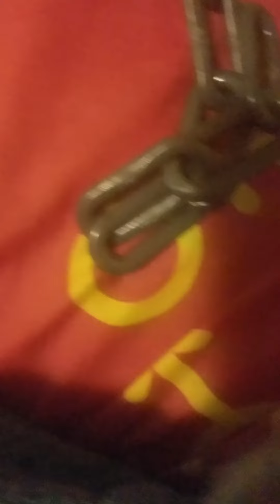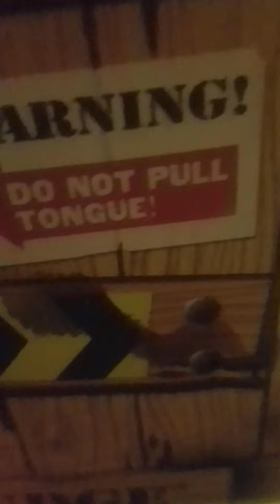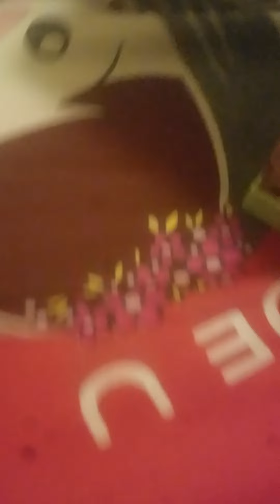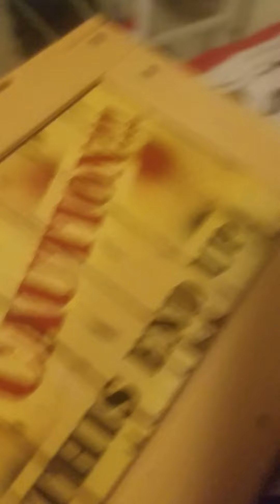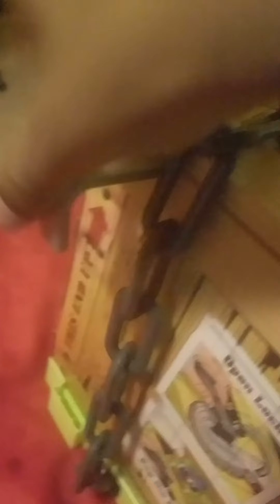happy New Year20202 part1